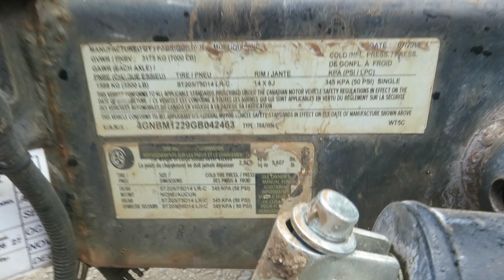Lot 7 MQ WT5CSG Water Trailer Sunbelt Hawaii OahuAuctions com